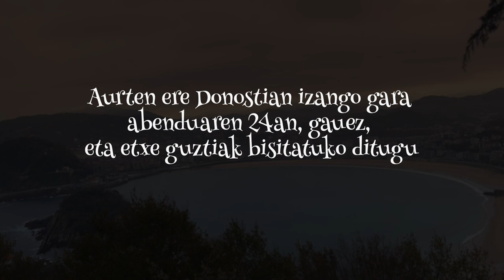Olentzero eta Mari Domingi - Donostian gaituzue laster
Aurten ere Donostian izango gara eta etxe guztiak bisitatuko ditugu. Idatzi zure gutuna DonostiaKulturaren webgunean eta jaso Olentzero eta Mari Domingiren mezu bat. Etorri gu ikustera ere, aurrez hitzordua eskatuta.